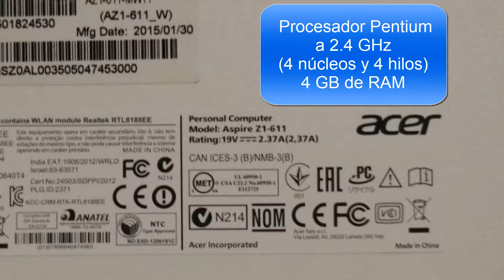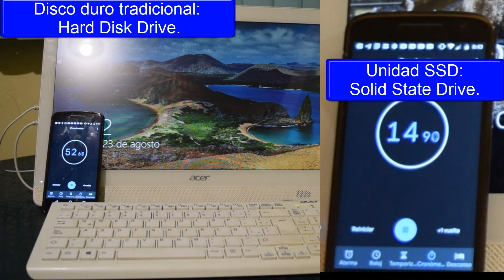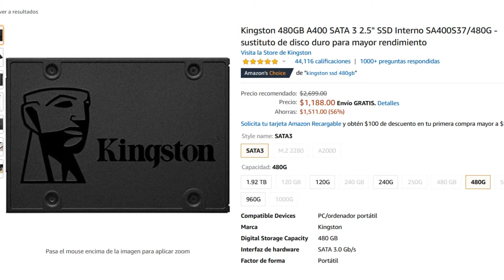Dale nueva vida a tu computadora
Hoy estrenamos nueva sección: "Dentaltips en la tecnología", donde platicaremos de como mejorar la velocidad de nuestra computadora todo en uno marca Acer, explicando como cambiar su disco duro a un SSD.

Twiter: @dentaltipsmx